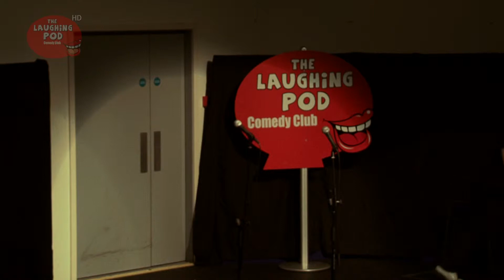Moon Fish Rumba at The Laughing Pod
Moon Fish Rumba perform their set at the Laughing Pod comedy club in Southend